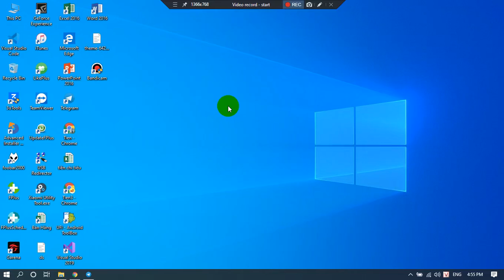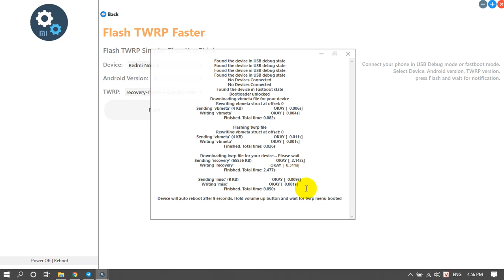Xiaomi TWRP tool